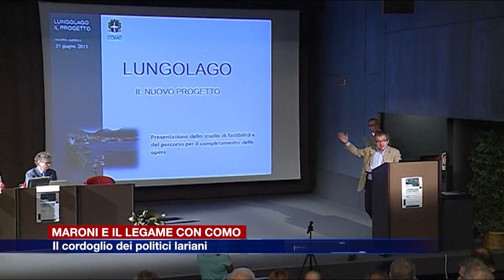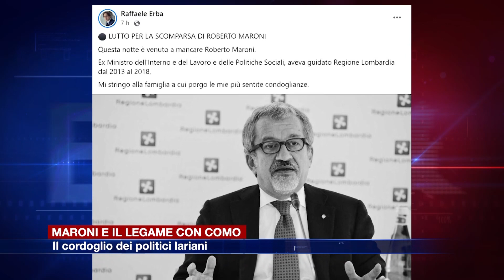Etg - La morte di Roberto Maroni, le reazioni della politica